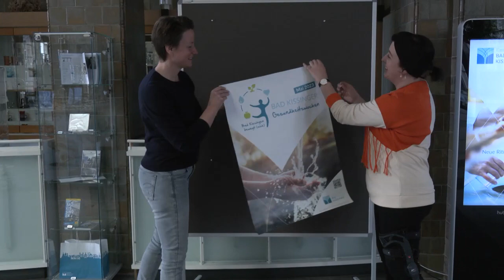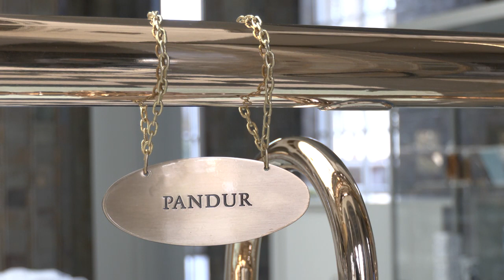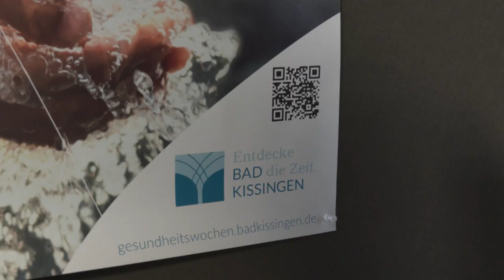Die Bad Kissinger Gesundheitswochen - Das Wohlbefinden im Fokus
Die Bad Kissinger Gesundheitswochen finden unter dem Motto "Bad Kissingen bewegt (sich)" vom 1. bis zum 31. Mai 2023 im Stadtgebiet und den acht Stadtteilen statt.
Für Bürgerinnen, Bürger sowie Gäste der Stadt werden gesundheitsförderliche Angebote, Veranstaltungen und Mitmachaktionen angeboten, bei denen sich die Teilnehmerinnen und Teilnehmer wohlfühlen, Kontakte knüpfen und gemeinsam aktiv sein können.
Zahlreich beteiligen sich ortsansässige Unternehmen und Betriebe mit ihren eigenen Angeboten an dem vielfältigen Programm rund um das Thema Gesundheit und Bewegung.